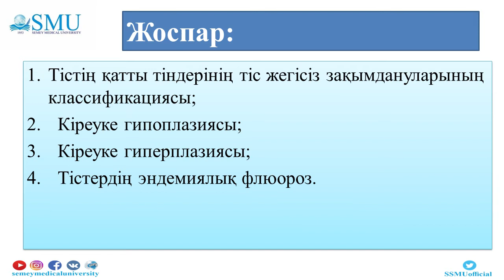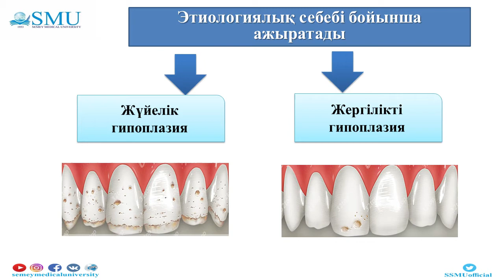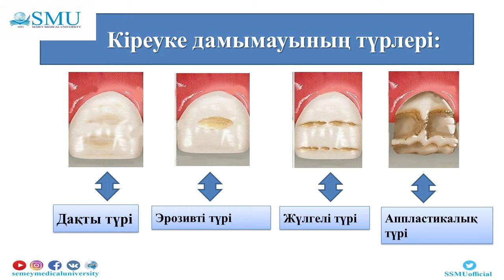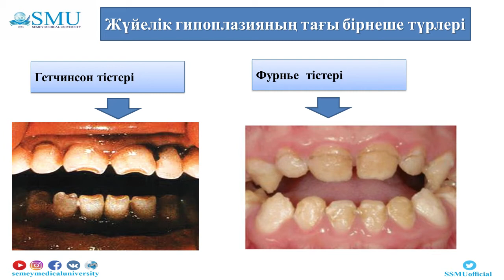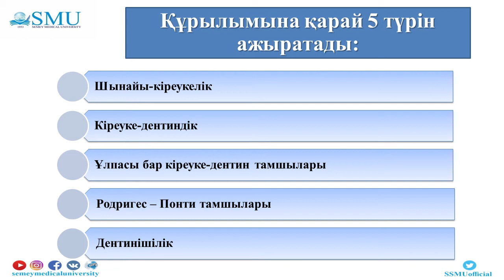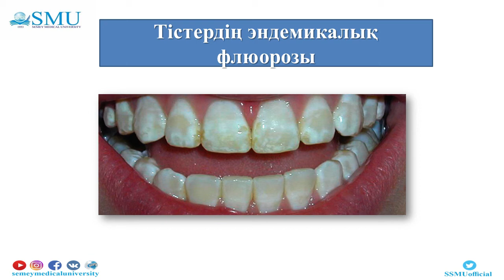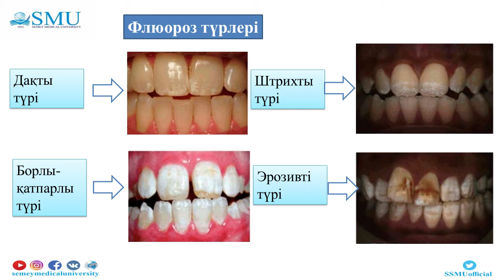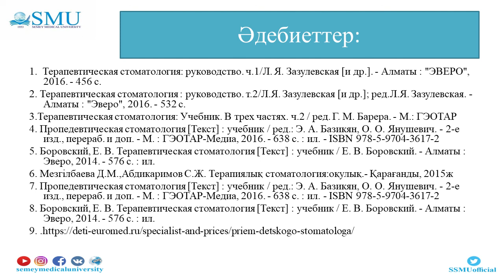Тіс жарып шыққанға дейін туындайтын тіс жегілі емес зақымдар